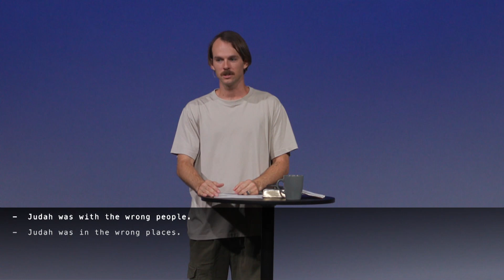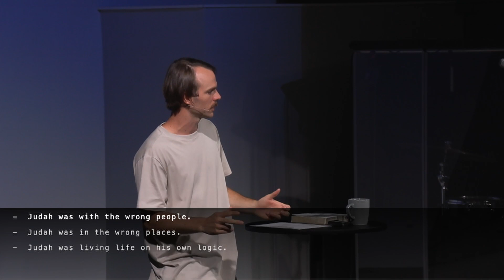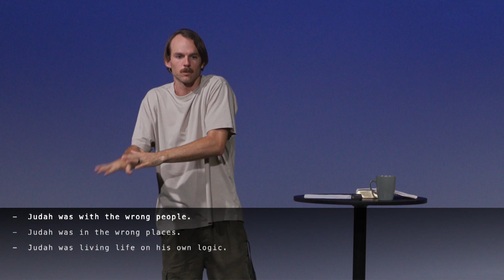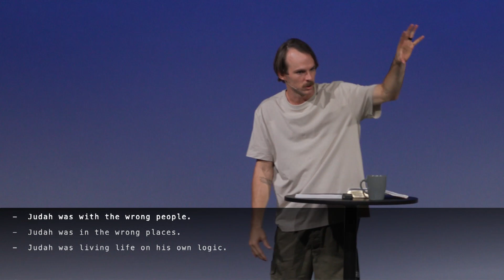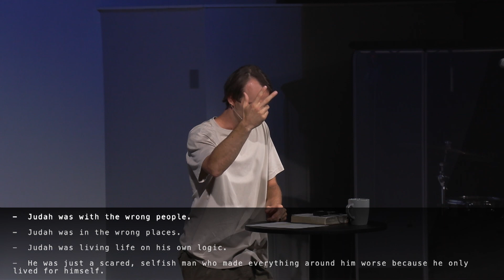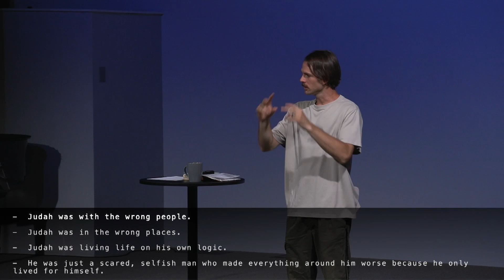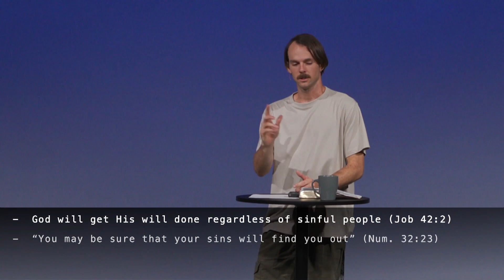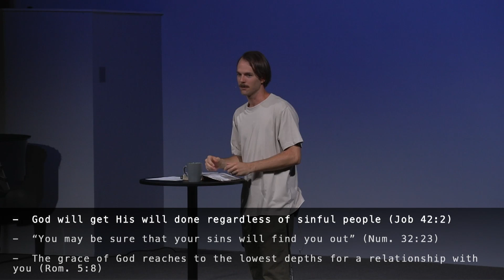Genesis 38 - Selfish Ways and Secrets Sin - Pastor Jairus Hodges - 9-3-23